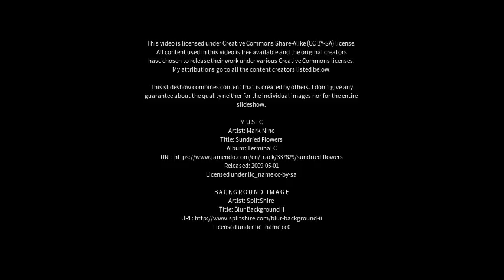Best places to visit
Best places to visit - Nanortalik (Greenland) Best places to visit - Slideshows from all over the world - City trips, nature pictures, etc.